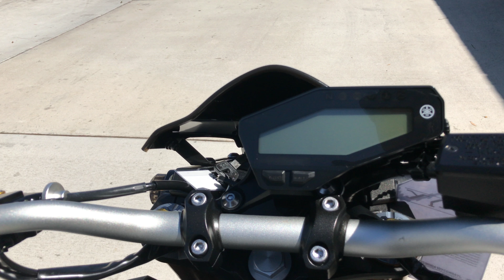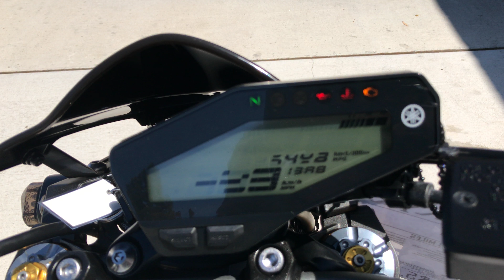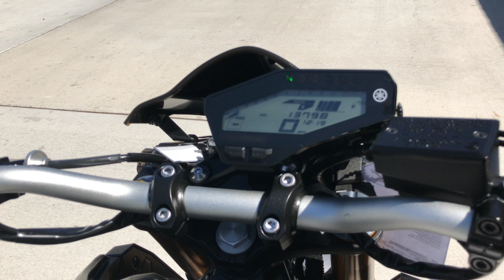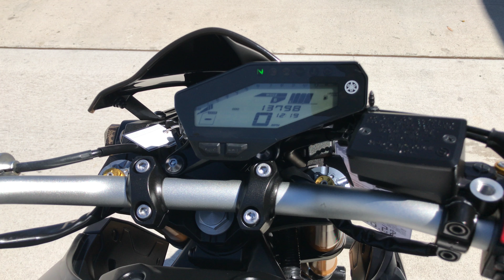2015 Yamaha FZ-09 / Scorpion Exhaust Sound Clip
The Darkside of Japan. The new 2015 FZ-09 boasts a game changing 850cc triple engine with cross-plane crank that pumps out exhilarating power and a throaty exhaust note. For agile handling this dynamic new naked motard-style bike is equipped with a compact aluminium chassis and upright riding position that make light work of everything - from weekday urban riding through to Sunday morning blasts.

Vin: JYARN33Y9FA001626

Miles: 13,798